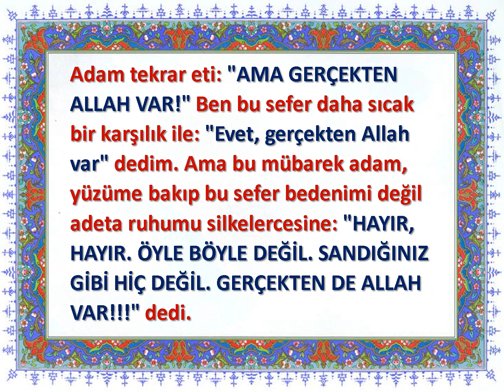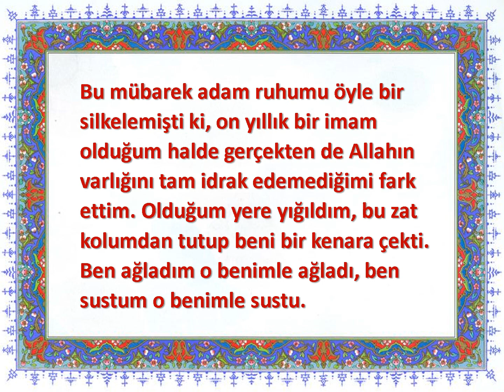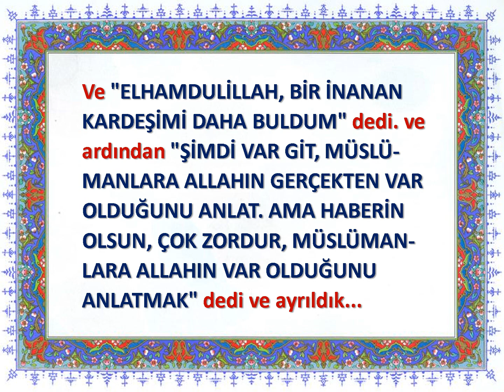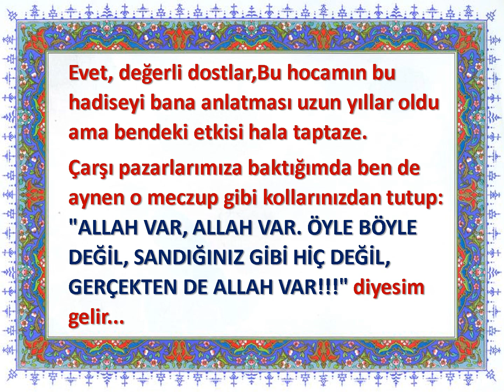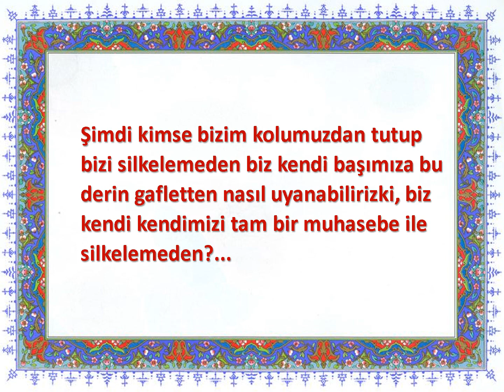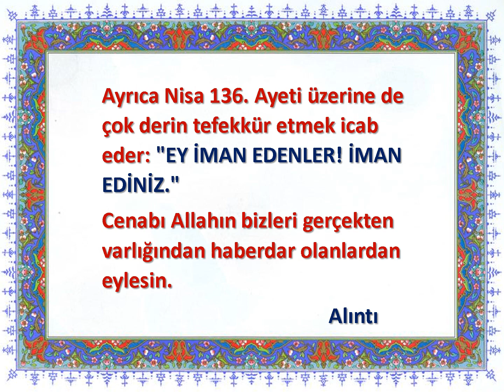EY İMAN EDENLER! İMAN EDİNİZ